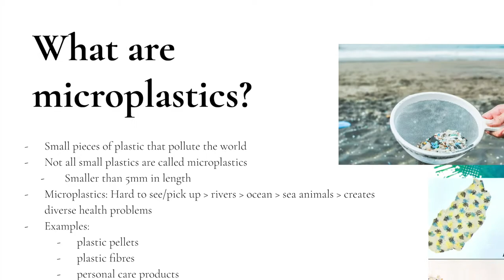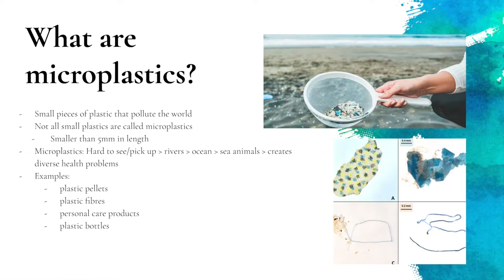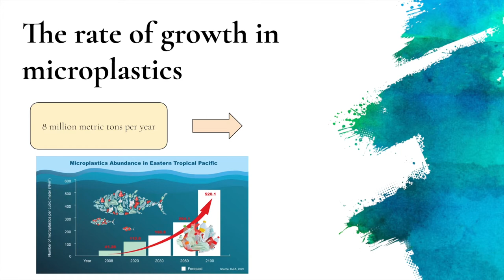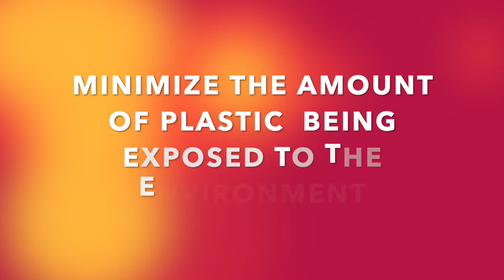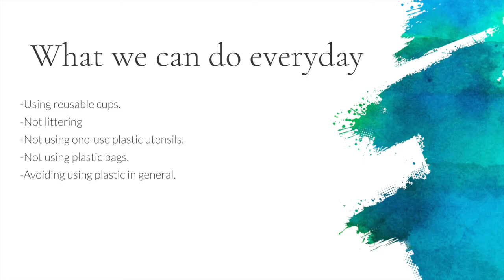[Special Episode] There's a Bacteria that eats Plastic?